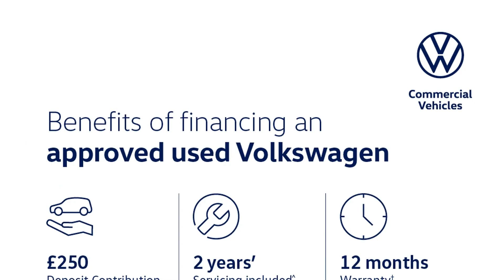Volkswagen T-Cross - SE 1.0 TSI 95PS 5-speed Manual 5 Door - Citygate Volkswagen Ruislip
Top Vehicle Features:
⭐ Electrically Folding - Heated & Adjustable Door Mirrors with Integrated Indicators
⭐ Air Conditioning
⭐ Composition Media DAB Infotainment System with 8" Touch Screen Display
⭐ 17" Clayton Alloy Wheels

Interior:
✅ Air Conditioning
✅ 2x USB Connection - USB Charging Sockets
✅  6 Speakers
✅ Multi-Function Computer
✅ Reading Lights - Front & Rear x2
✅ Rear Bench Seat - Movable & Foldable
✅ Manually Adjustable Lumbar Support in Front Seats
✅ Drivers & Front Passengers Seat Height Adjustment
✅ Drawer Under Driver Seat

Exterior:
✅ Tailgate with Integrated Roof Spoiler
✅ SUV

Safety:
✅ Convenience Pack
✅ Halogen Clear Headlights - Range Adjustable - Separate LED Daytime Running Lights
✅ Child Security Locks in the Rear Doors
✅ Driver Alert System - Fatigue Detection
✅ Lane Assist
✅ ISOFIX Child Seat Preparation for Two Rear Child Seats - Compactable I-Size
✅ 3 Rear Head Restraints - 3 Rear Three-Point Seat Belts

Technical:
✅ CO2 (g/km): 116
✅ Standard Euro Emissions: EURO 6
✅ WLTP - CO2 (g/km) - Comb: 135
✅ Camshaft: DOHC
✅ Catalytic Convertor: Yes
✅ CC: 999
✅ Cylinder Layout: IN-LINE
✅ Cylinders: 3
✅ Engine Layout: FRONT TRANSVERSE
✅ Fuel Delivery: TURBO DIRECT INJECTION
✅ Gears: 5 SPEED
✅ Number of Valves: 12
✅ Transmission: MANUAL
✅ WLTP - MPG - Comb - TEH: 46.3
✅ WLTP - MPG - Comb - TEL: 47.1
✅ Alternative Fuel Qualifying: No
✅ Badge Engine CC: 1.0
✅ Badge Power: 95
✅ Coin Description: TSI
✅ Coin Series: SE
✅ Generation Mark: 1
✅ Service Interval Mileage: 10000
✅ Special Edition: No
✅ Special Order: No
✅ Engine Power (BHP): 95
✅ Engine Power (KW): 70
✅ Engine Torque (LBS.FT): 129
✅ Engine Torque - MKG: 17.8
✅ Engine Torque (NM): 175
✅ Engine Torque (RPM): 2000
✅ Top Speed (MPH): 112
✅ Emissions Test Cycle: Second Act
✅ Alloys?: Yes
✅ Space Saver?: No
✅ Tyre Size Front: 205/55 R17
✅ Tyre Size Rear: 205/55 R17
✅ Tyre Size Spare: TYRE REPAIR...